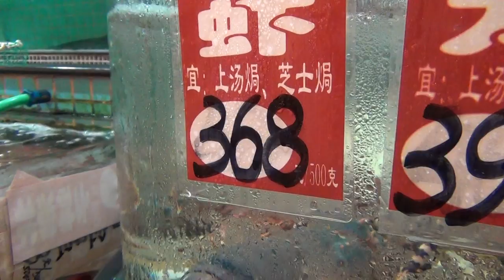Kantońska kuchnia ;) [cantonese restaurant]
00024.MTS | Można wybrać do podania na stół: mięsożerny żółw, drugi, mniejszy gatunek, pływaki (wyglądają jak pływające karaluchy), węgoże, ropuchy, i inne. O zwykłych rybach, krabach czy homarach nie wspomnę, bo to banał ;)  | Animals to choose for dinner in cantonese restaurant - bon appetit!!! ;)